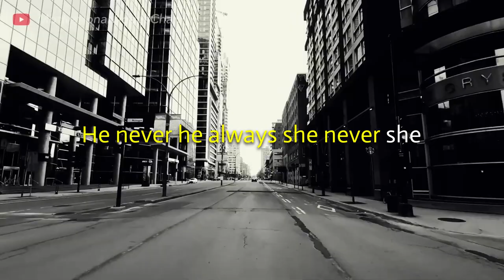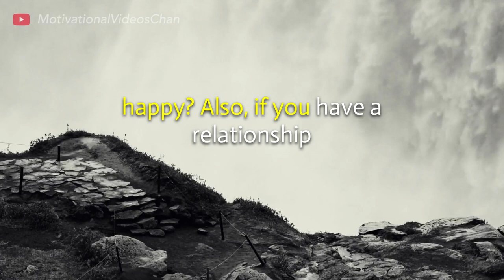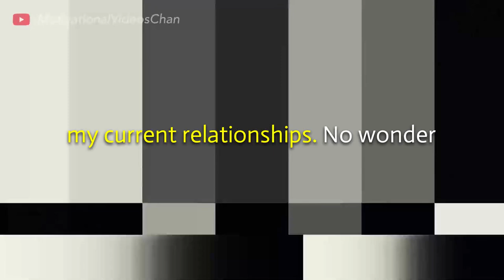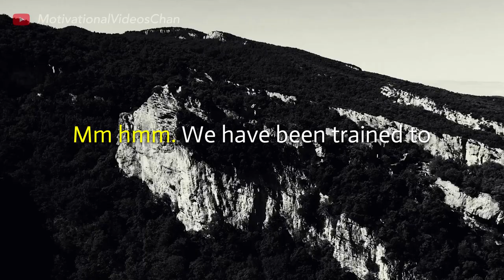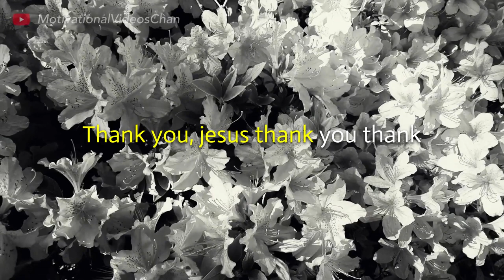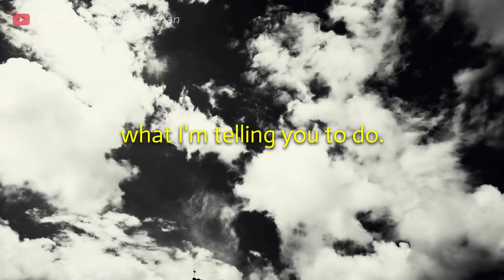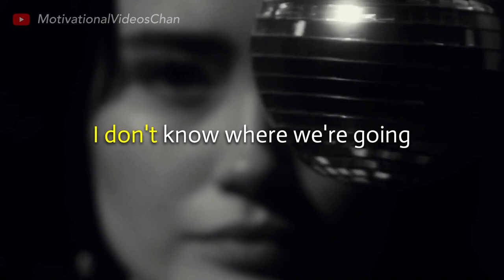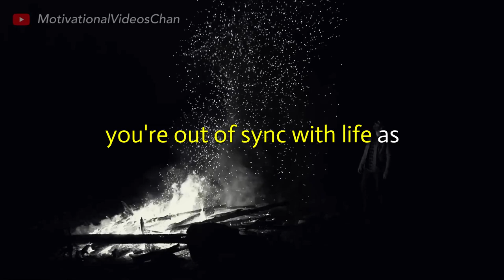The Point Of Power Is Always In The Present Moment | Daily Dose of Motivation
"When we expand our thinking and beliefs our love flows freely. When we contract we shut ourselves off. Can you remember the last time when you were in love? Your heart went ahhh!! It was such a wonderful feeling. It is the same with loving yourself except that you will never leave once you have your love for yourself.Its with you for the rest of your life, so you want to make it the best relationship that you can have." Listen, Learn and be Motivated with this speeches.

Speaker: Louise Hay | Mooji

Video Footage by:
SwissHumanity
Paulo Renato
Stefano Rinaldo
Engin Akyurt
Videographer Shiyaz
Suraphat Nuea-on
Xabi Oregi
Pavel Danilyuk
Diva Plavalaguna
Evgenia Kirpichnikova
KoolShooters
Naresh Babu
sapan narula
Ashutosh Sonwani
George Morina
Jess Loiterton
Ambient_Nature_ Atmosphere
Peggy Anke
Ryutaro Tsukata
Polina Kovaleva
ANTONI SHKRABA production

1)This video has no negative impact on the original works (It would actually be positive for them)
2)This video is also for teaching purposes.
3)It is not transformative in nature.